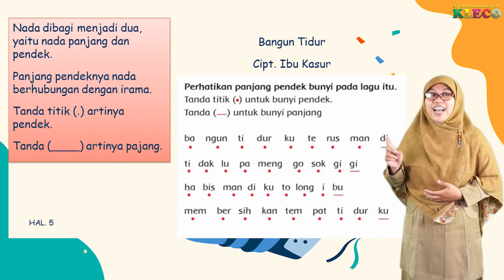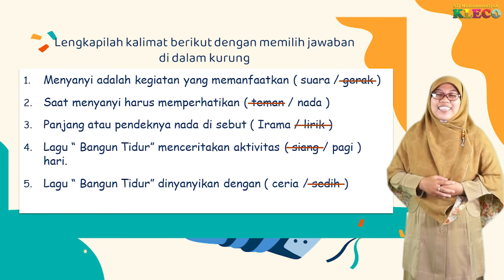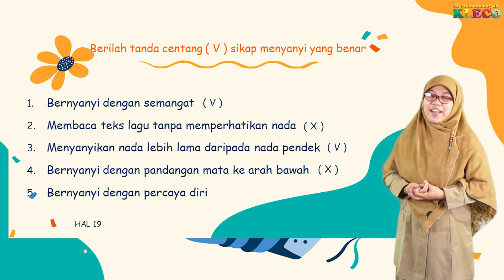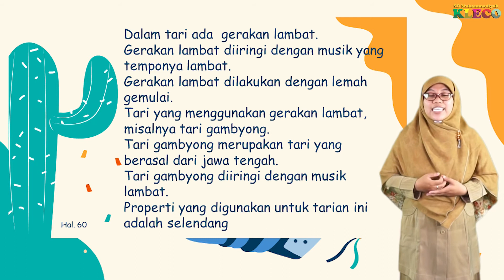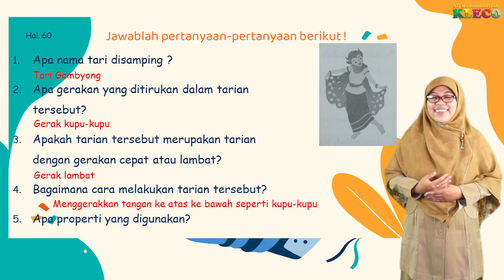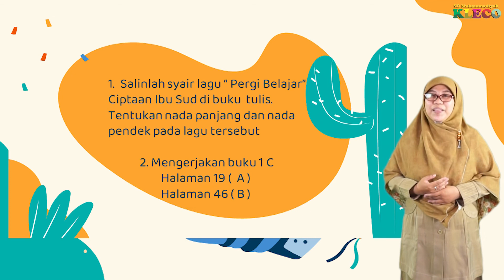Kelas 1 || SBDP || Tema 1 Kegiatan Di Pagi Hari